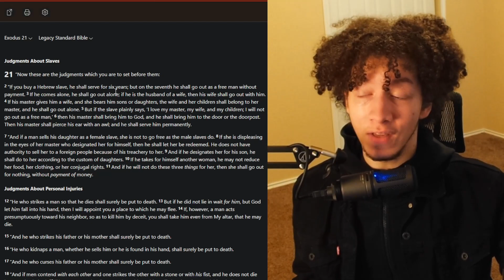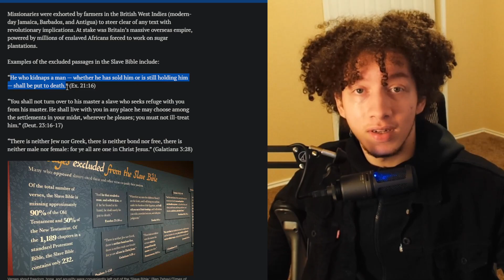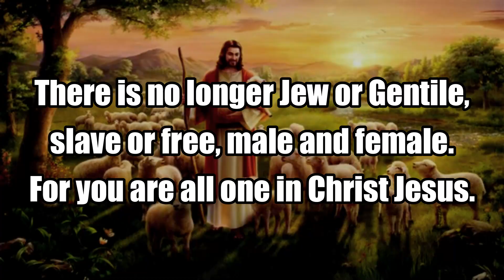Yes! God Supports Slavery!!! Exodus 21:20-21